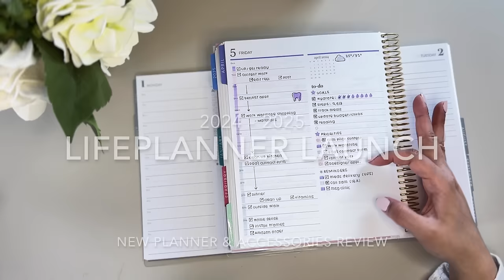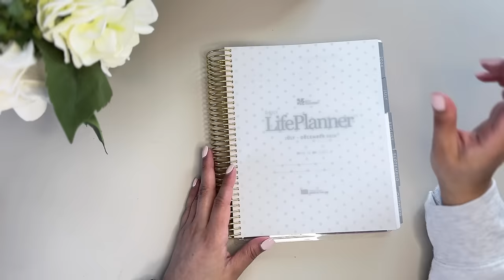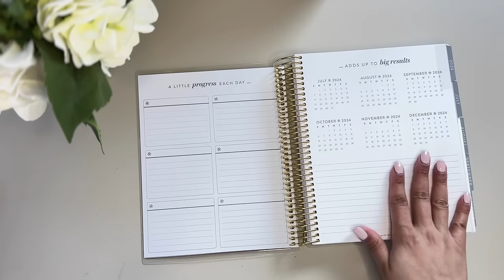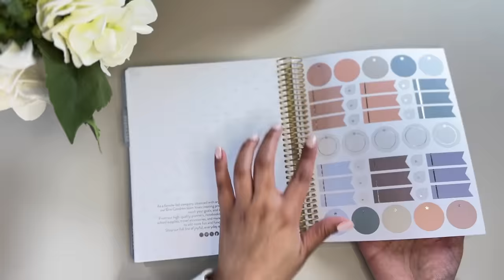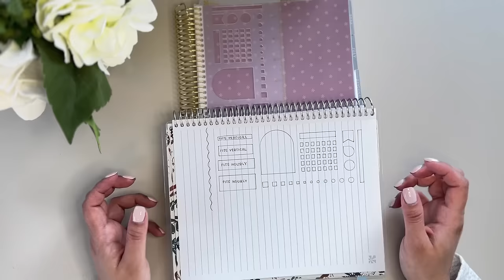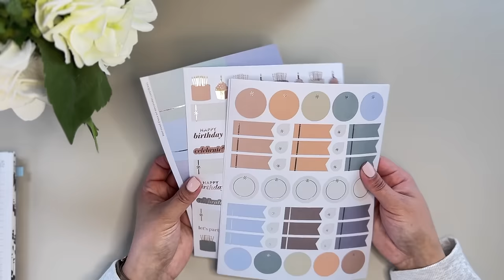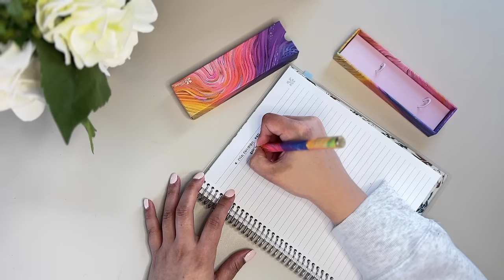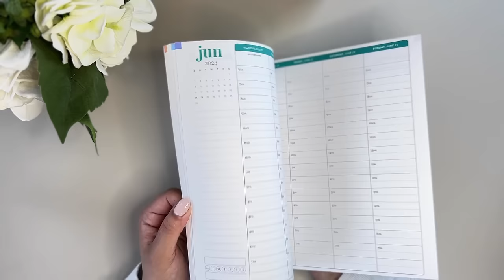📔 LifePlanner Launch | Erin Condren | Planner Review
👋🏼Hi! In this video, I'm so excited to be sharing details about this new life planner launch season at Erin Condren. I'm sharing all of the goodies EC has shared with me to help you build your list for launch day! Checkout the specific time stamps for the products I'm reviewing as well as important launch info. You don't want to miss it!

🕒 Time Stamps:
00:09 - Intro & Important Dates
04:20 - Daily Duo Canvas
15:27 - Petite Monthly Planner & Journal
18:16 - Stencil Ruler
19:24 - Folio
20:35 - Planny Pack
21:03 - Snap In Dashboards
24:46 - Stickers
26:58 - Writing Tools
30:04 - Free Gifts with Purchase

ABOUT ME:
I'm Saray Bailey and I love to share all about Planning, Budgeting, Organization and Lifestyle! As I document my journey to find the balance and joy in even the smallest life moments, I hope it can inspire you to do the same. Let's keep planning to do more!